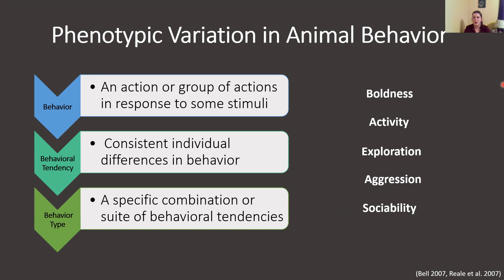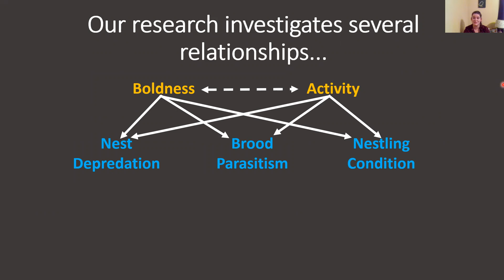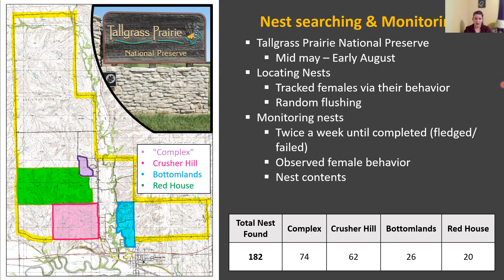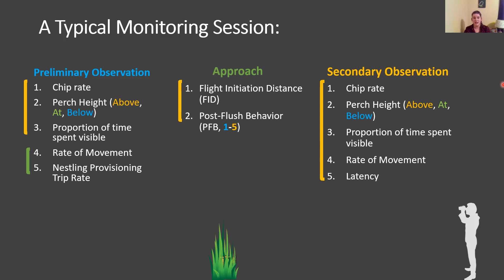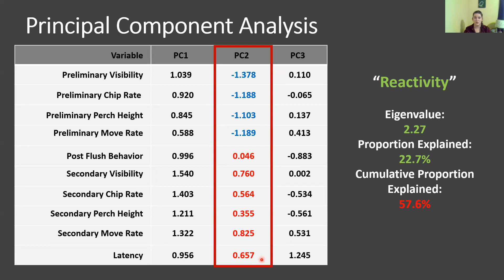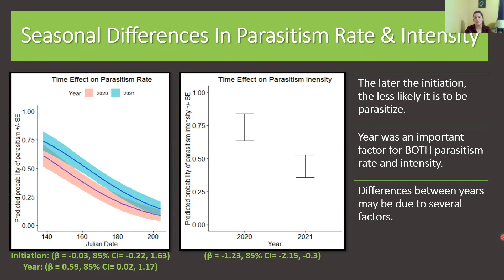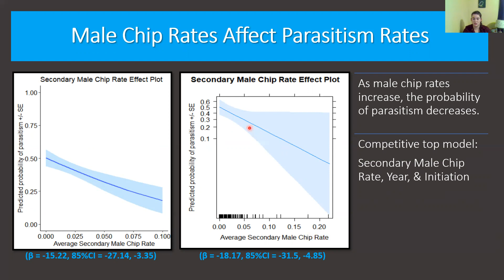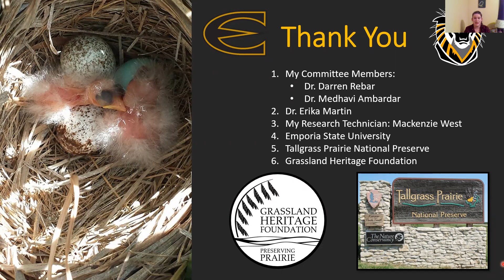Jeane Thompson KOS 2021 Fall Meeting Presentation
Behavioral tendencies of Dickcissels affect parasitism of their nests by cowbirds.